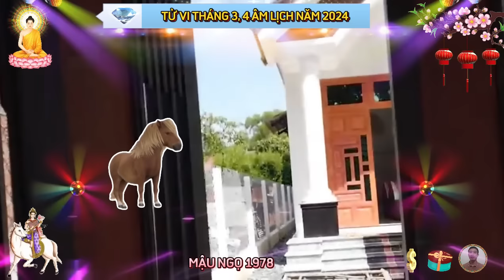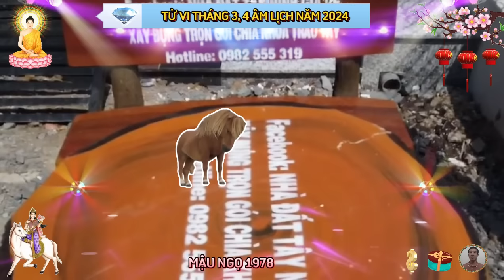🔴 Tiên Tri Chấn Động Cuộc Đời MẬU NGỌ 1978 BỀ TRÊN BAN LỘC Tiền Tỷ Về Tay Cực Giàu Tháng 3, 4 ÂM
mậu ngọ là tuổi có rất nhiều ưu điểm lý tưởng, trong bản 12 con giáp, hãy tham khảo về ưu điểm để biết tính cách mậu ngọ ra sao ngay sau đây.
 nhanh nhẹn và linh hoạt, đây là tính cách tiêu biểu của mậu ngọ, họ thích nói năng, suy nghĩ, ăn uống và hành động một cách chóng vánh, do đó, họ có xu hướng bỏ qua các chi tiết, tiểu tiết xung quanh.